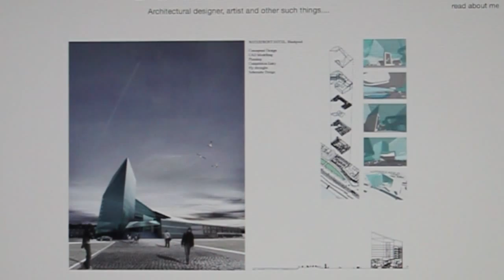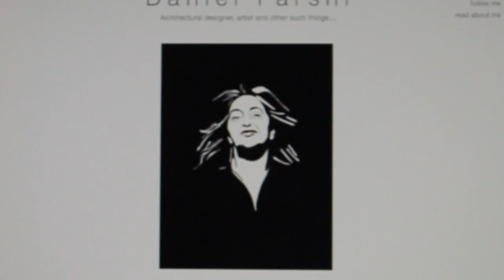Dan Farshi (PORT-RE)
Dan Farshi, freelance architect and educator, talks to us about being an independent architect in 2013.